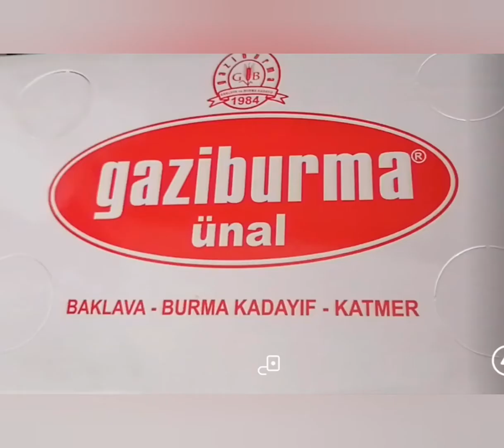Perfect combination Baklava and Turkish Coffee.. Miryenda Tayo